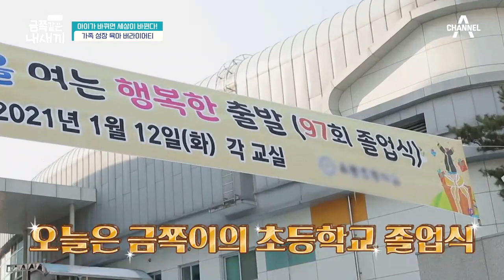엄마가 달라지자 놀라운 변화를 보여준 금쪽이! | 요즘 육아 금쪽같은 내새끼 35 회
아이가 바뀌면 세상이 바뀐다!
금쪽 가족은 어떻게 변했을까?